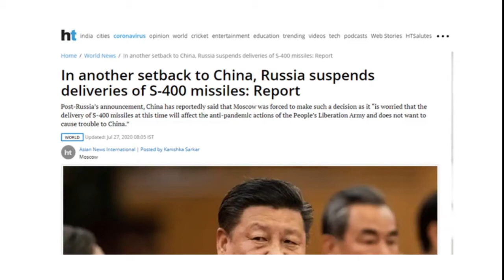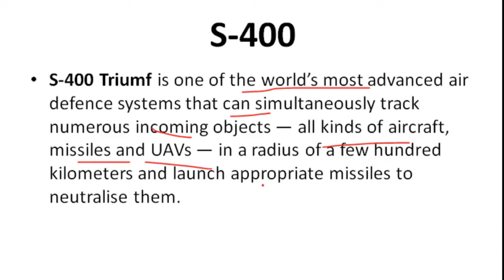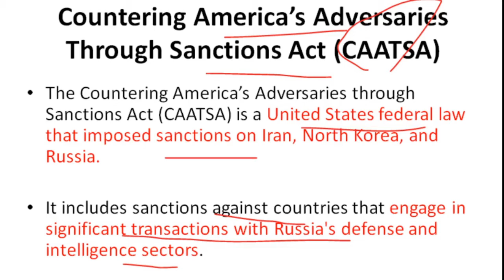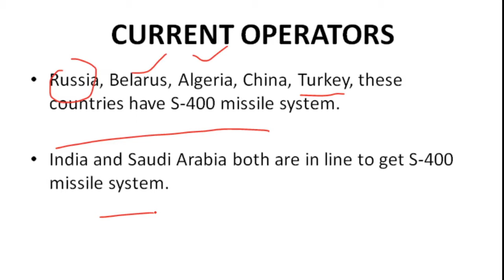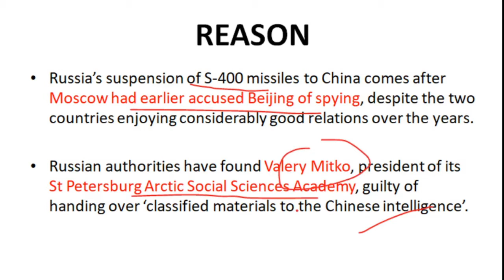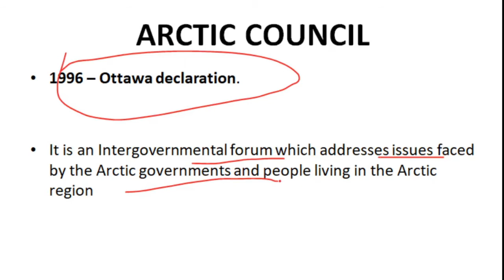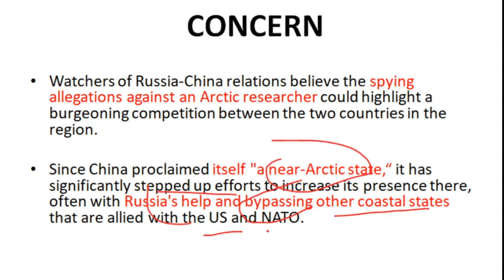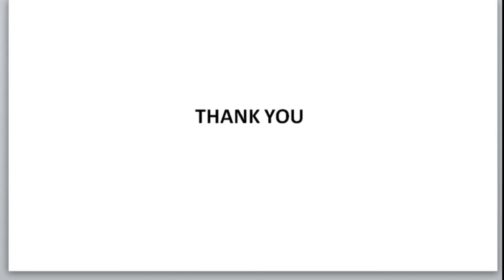Russia suspended S-400 deal to China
In this video i am discussing about the deal of S-400, which is suspended by Russia to doubt about spying.